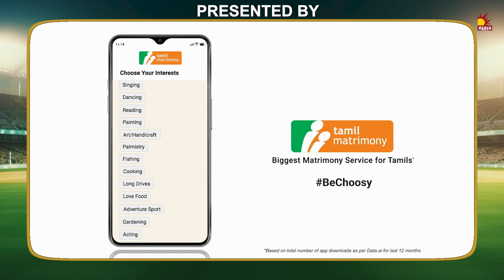Challenge ஐ தாண்டி தான் வரனும் | J. RadhakrishnanIndian IAS | CK WITH DK